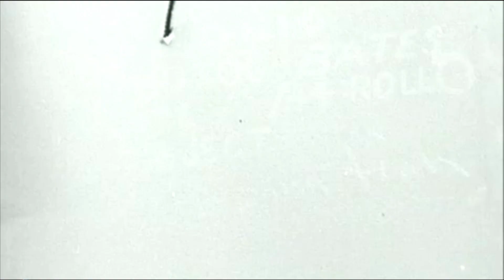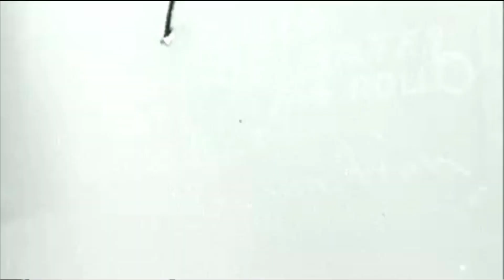Medal of Honor Heroes - PSP - Gameplay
Gameplay do jogo Medal of Honor Heroes lançado para PSP, veja eu jogando este game

Epic Games - paulonanet
XBOX - pcdopaulo84
Origin - pcdopaulo
Uplay - pcdopaulo